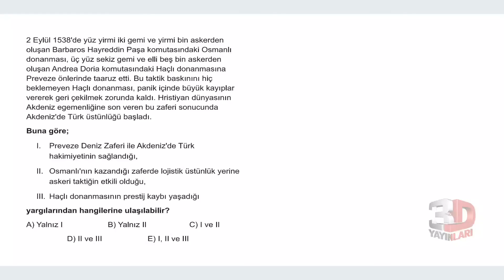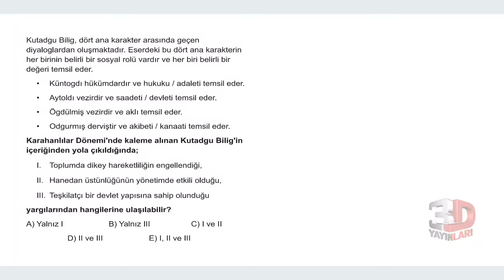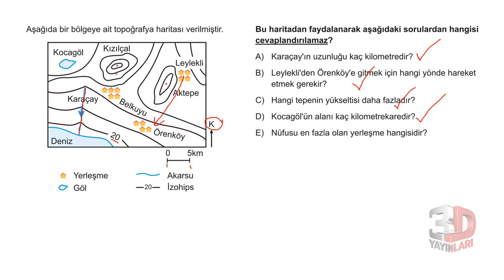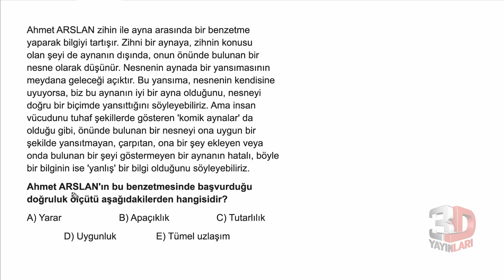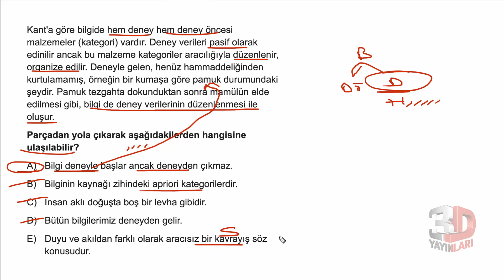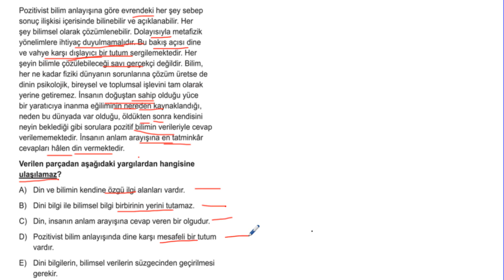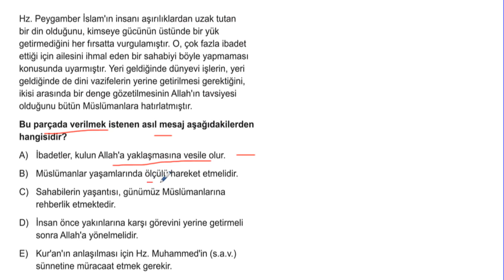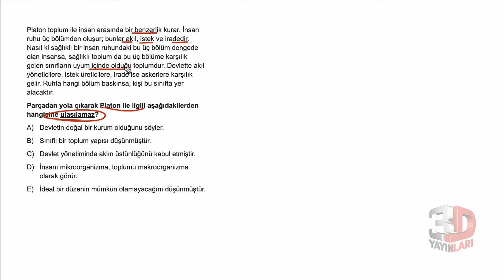3D Türkiye Geneli Deneme Sınavı 3 - TYT - B Kitapçığı Sosyal Bilimler Soru Çözümleri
3D Türkiye Geneli Deneme Sınavı 3 - TYT - B Kitapçığı Sosyal Bilimler Soru Çözümleri

🎞 Soru Listesi
▶ 00:00:00 Bölüm
▶ 00:00:00 Soru 1
▶ 00:01:37 Soru 2
▶ 00:03:35 Soru 3
▶ 00:05:47 Soru 4
▶ 00:07:44 Soru 5
▶ 00:09:40 Soru 6
▶ 00:11:07 Soru 7
▶ 00:12:57 Soru 8
▶ 00:14:02 Soru 9
▶ 00:15:29 Soru 10
▶ 00:16:42 Soru 11
▶ 00:18:13 Soru 12
▶ 00:19:31 Soru 13
▶ 00:20:32 Soru 14
▶ 00:22:00 Soru 15
▶ 00:23:44 Soru 16
▶ 00:26:06 Soru 17
▶ 00:29:56 Soru 18
▶ 00:31:42 Soru 19
▶ 00:33:36 Soru 20
▶ 00:35:44 Soru 21
▶ 00:36:30 Soru 22
▶ 00:38:01 Soru 23
▶ 00:39:00 Soru 24
▶ 00:40:04 Soru 25